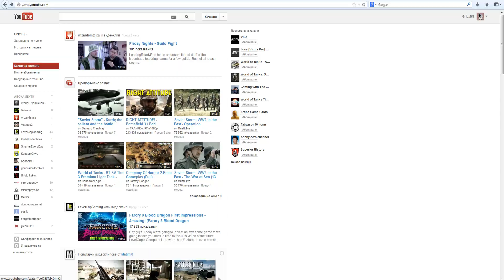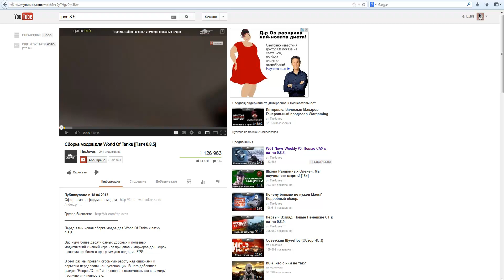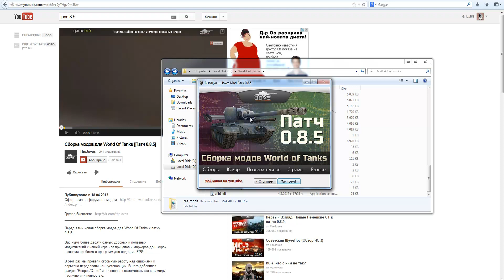World of Tanks Съвети Епизод 7 - Модове 8.5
Здравейте и добре дошли в YouTube канала ми. Тук засега ще качвам клипове за World of Tanks, защото не мога да ъплоудвам по - големи клипове в Vbox7 на

Можете да получите повече информация за това какво правя аз и за играта на World of Tanks на моя блог където ще качвам още информация и статии отнасящи се за играта.

Не забравяйте да оценявате клиповете тук и в vbox и ако ви харесват ще правя още.

До скоро!